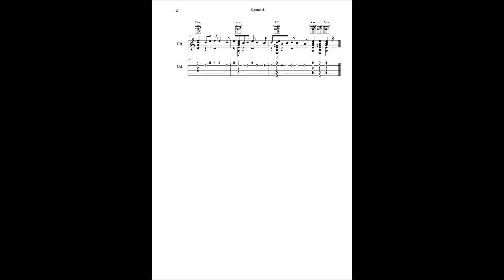"Spanisch" für Gitarre von Sabine Brack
rlkey=5kzz0kigngdjgo2xr7lupksph&dl=0

Temperamentvolles Gitarrenstück, einfach zu spielen und
gut geeignet für den Anfangsunterricht oder zum Selbststudium.
Mit Noten und Tabulatur und einer langsamen Version zum Mitlernen.
Einstimmige Melodie, kombiniert mit einfacher Schlagtechnik.
Akkorde Am, E7, A7, Dm.